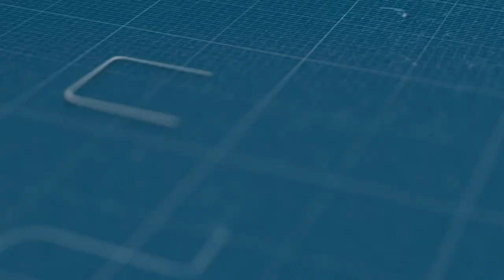قاضيلي: وباء كورونا أثر على مداخيل حرفيي الصناعة التقليدية